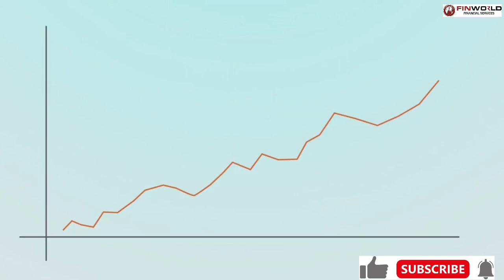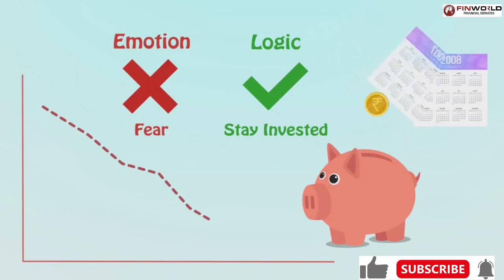Creating Long Term Wealth With Equity | Sandeep Pathak | FinWorld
Hi Guys, Hope You Have Liked The Video.

I Have Tried To Give The Clear Picture About The Topic.

Please Share Your Comments, It Will Help Me To Improve & Bring Out Better Videos.